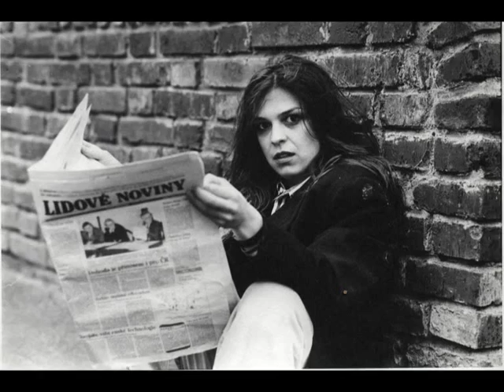Pavla Milcová: Inshallah-Ave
Finally I've managed to make this video and introduce here my beloved Pavla Milcova, who is incredibly talented czech "bluegrass" singer and song writer. Originelly I wanted to upload one song from her (in my opinion) best album Apollo 14, but today I've found this new song on her so it's even legal share:). I hope she's gonna play some gig soon-inshallah:)...Enjoy